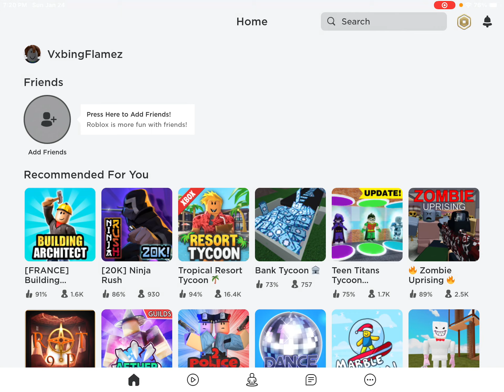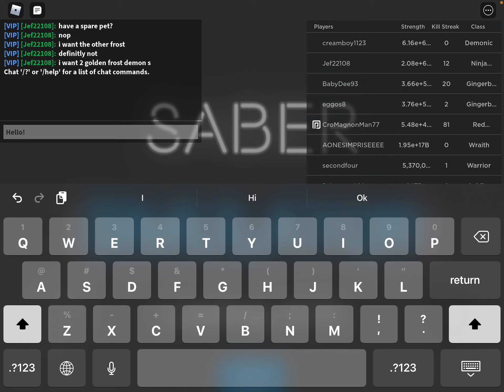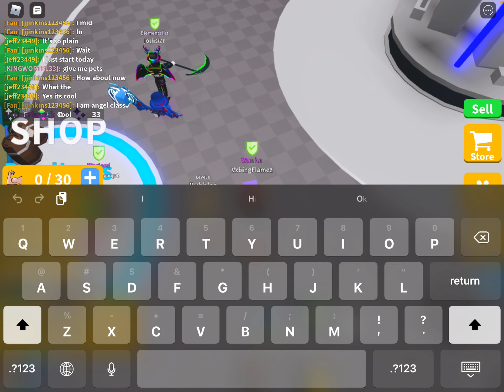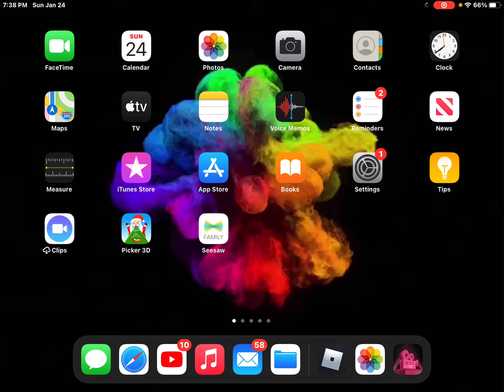Social Expirement. 500x | Saber Simulator.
Just an ordinary social experiment.